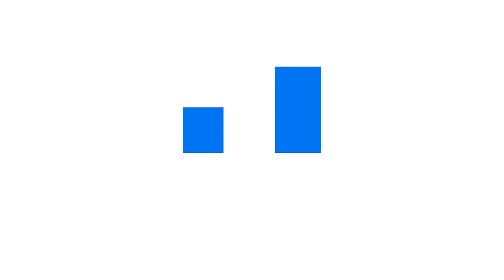ЖК ПОЛИС ЛАВРИКИ В ДЕВЯТКИНО. ДИНАМИКА СТРОИТЕЛЬСТВА. ФЕВРАЛЬ 2023г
Ход строительства ЖК Полис ЛАВрики в Девяткино от застройщика ГК Полис за ФЕВРАЛЬ 2023г.